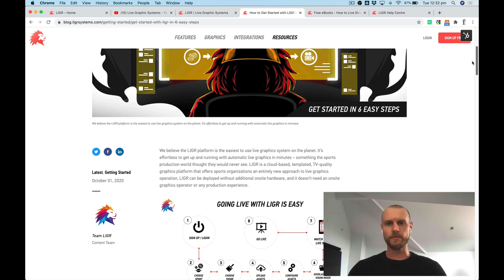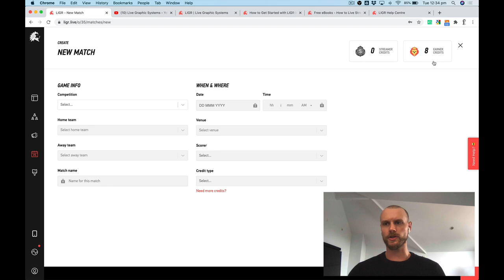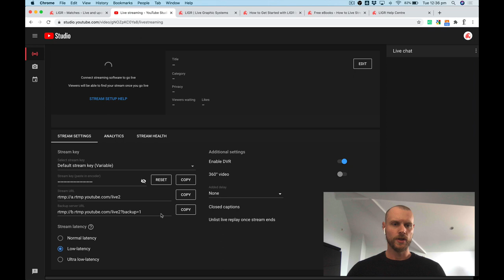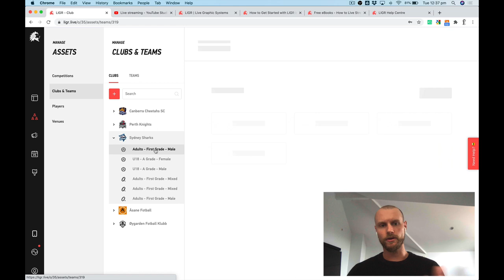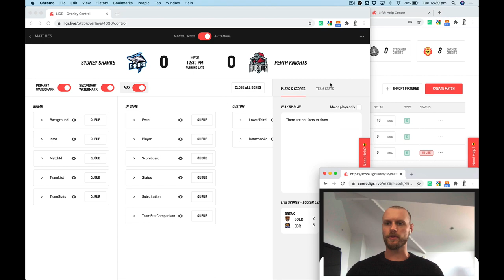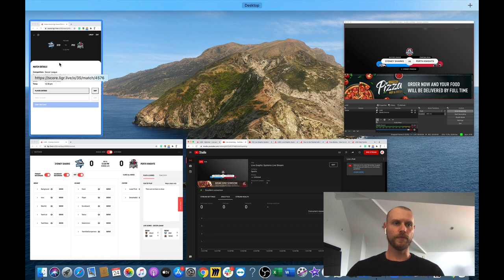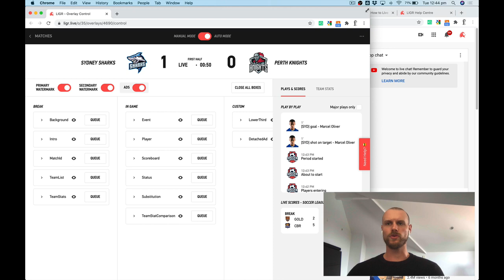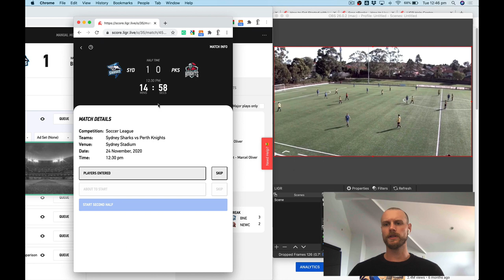How to live stream sports to youtube using OBS and LIGR Live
A quick 15 minute tutorial showing you how to live stream a professional sports match to youtube using the free software OBS Studio and the cloud graphics and sponsorship platform, LIGR Live.